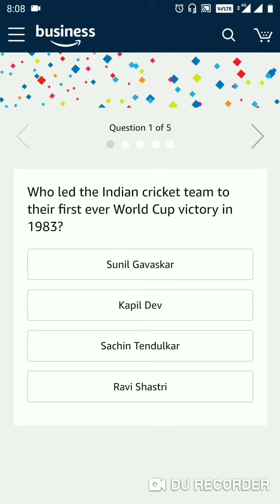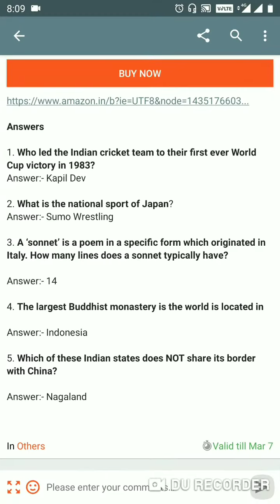Amazon Quiz Time Answers for 4th February 2019 - Win ₹5000 Amazon Pay Balance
Answers

1. Who led the Indian cricket team to their first ever World Cup victory in 1983?
Answer:- Kapil Dev

2. What is the national sport of Japan?
Answer:- Sumo Wrestling

3. A ‘sonnet’ is a poem in a specific form which originated in Italy. How many lines does a sonnet typically have?

Answer:- 14

4. The largest Buddhist monastery is the world is located in

Answer:- Indonesia

5. Which of these Indian states does NOT share its border with China?

Answer:- Nagaland